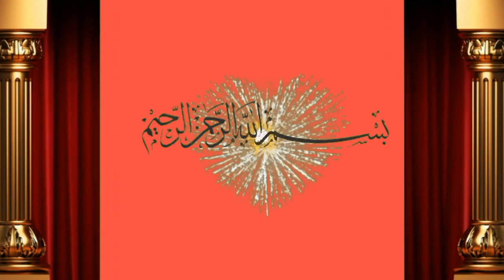Pure Farezan Cow pragnet 6 Month for sale by Younis bahi